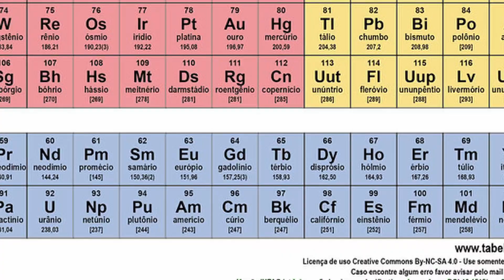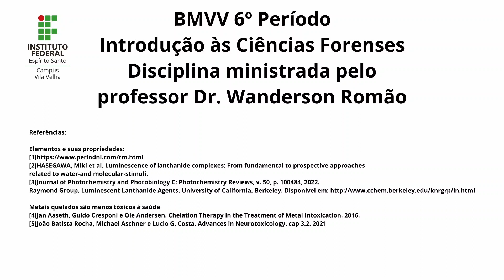Balística Forense: Lantanídeos usados como marcadores fotoluminescências